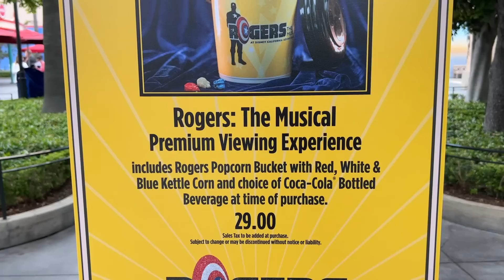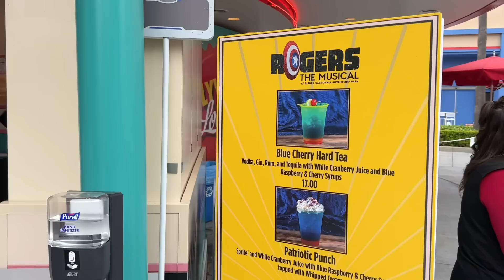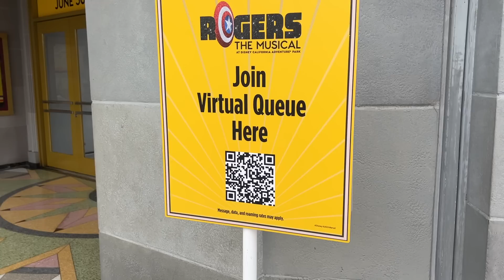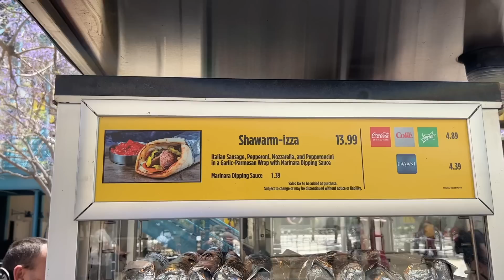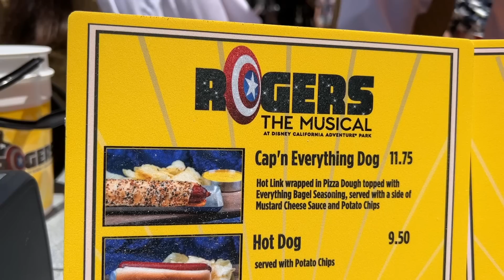EVERYTHING You Need to Know About Disney California Adventure’s Newest Show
I attended the FIRST showing of Rogers the Musical on opening day. Here's EVERYTHING you need to know about the show, including a sneak peek plus trying ALL NEW seasonal foods and snacks available for a limited time.

Don't miss Rogers: The Musical, Disneyland's newest broadway show running Tuesdays through Saturdays at the Hyperion Theater in Disney California Adventure.

CHAPTER
0:00 Rogers: The Musical
1:41 Premium Experience Overview
2:50 Like An Apple Pie Pizza
6:02 Virtual Queue Info
7:19 Patriotic Punch
8:17 Premium Experience Perks
9:39 Shawarm-izza
10:48 Rogers: The Musical Sneak Peek
17:00 Reaction & Review
18:01 Cap'n Everything Dog
20:42 Red, White, and Blue Shake
22:09 Outro